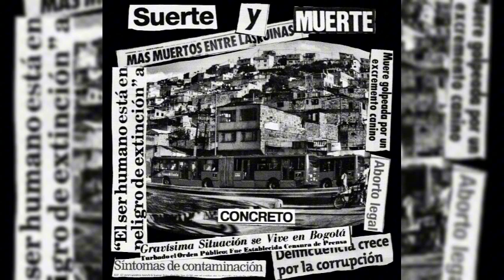Suerte y Muerte - Suerte y Muerte (Punk Hardcore)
Banda: Suerte y Muerte
Canción: Suerte y Muerte
Genero: Punk Hardcore
Pais: Colombia (Bogota)

CREDITOS
SUERTE Y MUERTE (COLOMBIA)